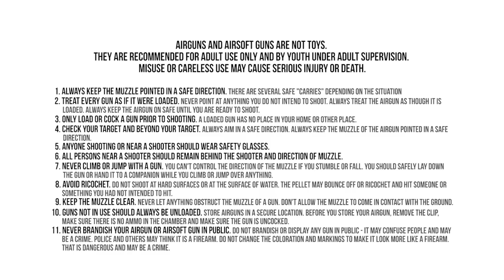Interview with AirForce Airguns President - John McCaslin